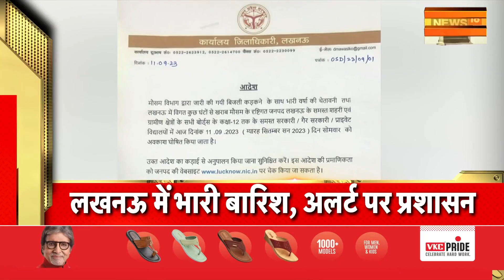Badi Khabar | Speed News | Today's Top Headlines |11th September 2023 | Breaking News | News18 India